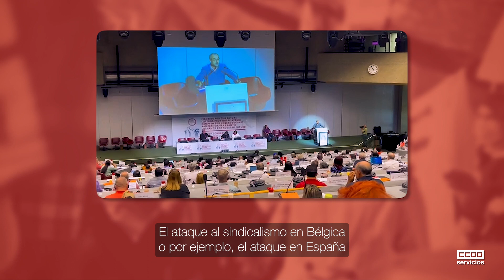Intervención de Chema Martínez en el 28º Congreso de la UITA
Chema Martínez, SG de la Federación de Servicios de CCOO, ha intervenido el 16 de junio de 2023 en el 28º Congreso de la UITA (Federación Sindical Internacional donde nos organizamos trabajadores y trabajadoras de hoteles, restaurantes, cadenas de comida rápida y más).